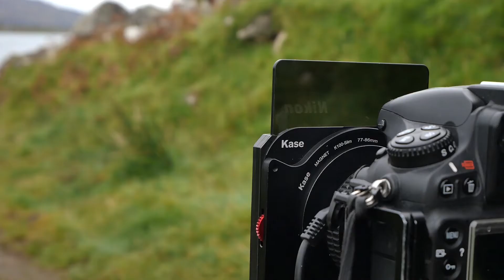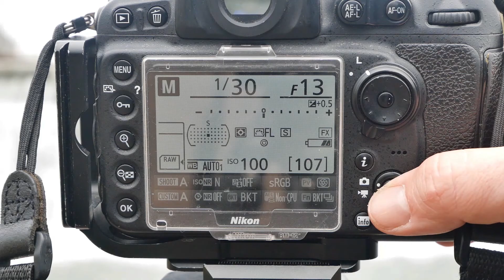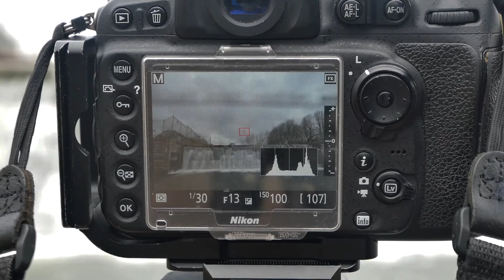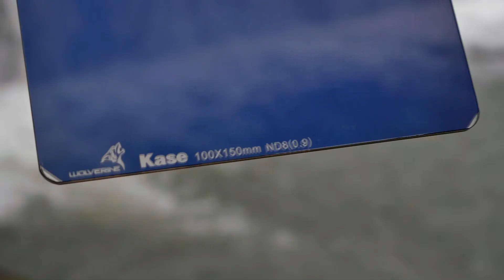Choosing and using Photography Filters - An overview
If you’ve not used filters much in your photography, it can be a daunting to know when you need to use  them, which to choose for different situations, and how to then use them to get the best results. So, we’ll help walk you through the basics in this quick video tutorial.